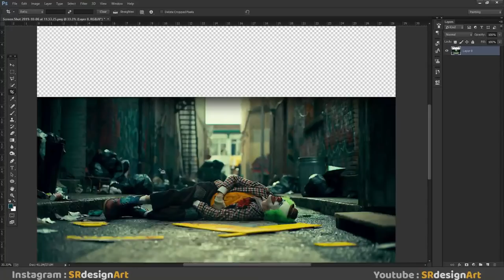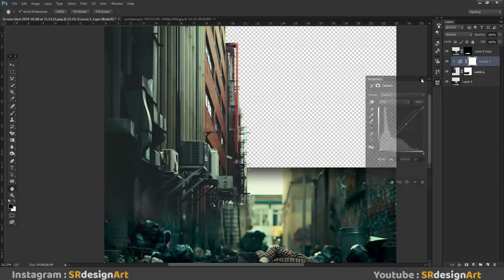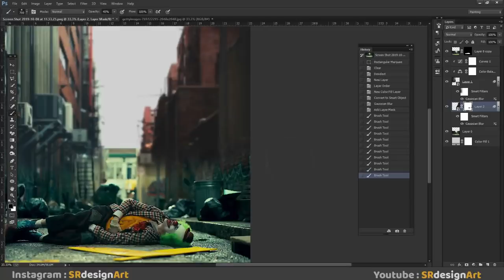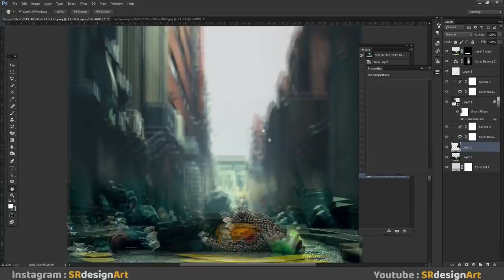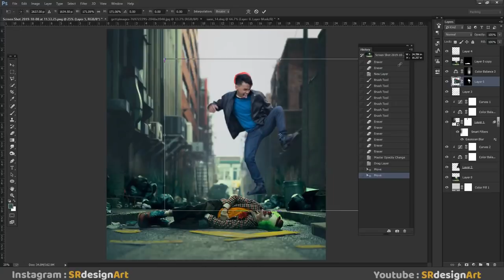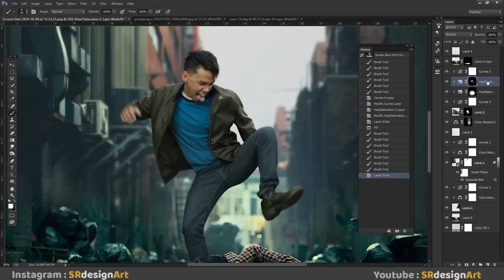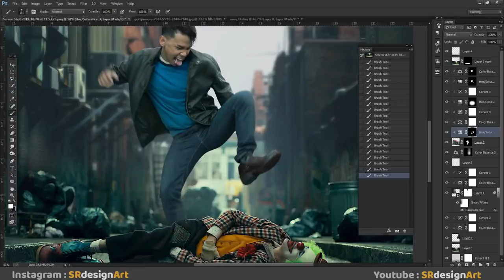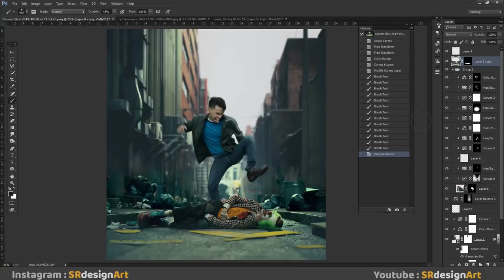Cara Edit bareng Joker di Photoshop tutorial Srdesignart